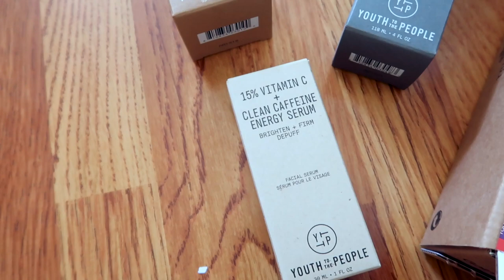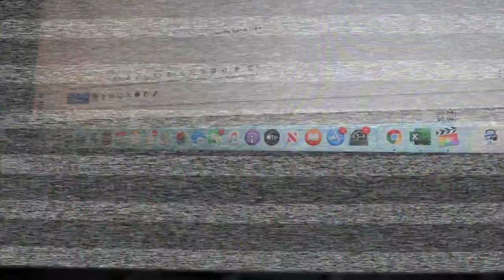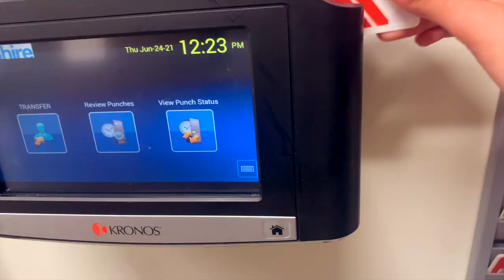WORK WEEK IN MY LIFE: phlebotomist | working 9-5 in medical field as a new grad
Hello!
I wanted to share this work week in my life working as a phlebotomist in the medical field! (working a 9-5, doing social media as a side hustle)

I wanted to start filming phlebotomy related videos again as a new college grad working my first job as a phlebotomist. You guys have requested these so much!

Paula's Choice Skin perfecting BHA liquid exfoliant Toner
VERSED just breathe clarifying serum

Code: ANGELINA20

Liquid IV - use code "ANGELINASERENAXO"

Solsister Gold Necklaces (my code: Angelina10)

 Main Camera - Canon T3I | Vlog Camera - Canon G7X

// ABOUT ME

I'm Angelina Serena Hamid! I am a recent alumni of the University of South Florida in Tampa, FL. I am also a content creator. I make college vlogs and lifetyle videos similar to Rachel Ratke, Maggie Macdonald, Gretchen Geraghty, Brooke Miccio etc.